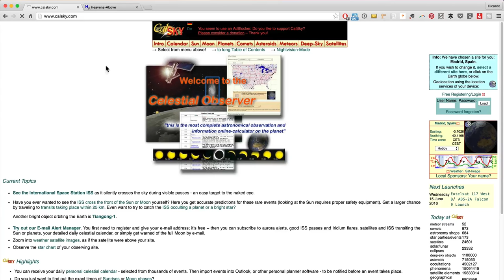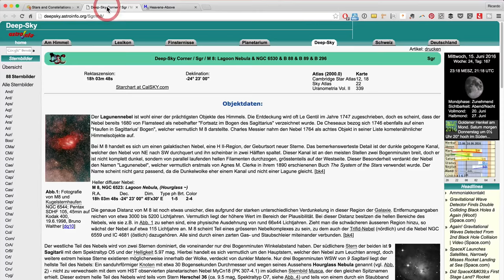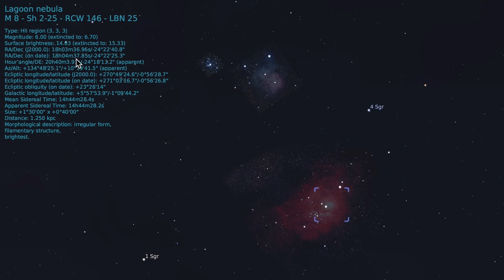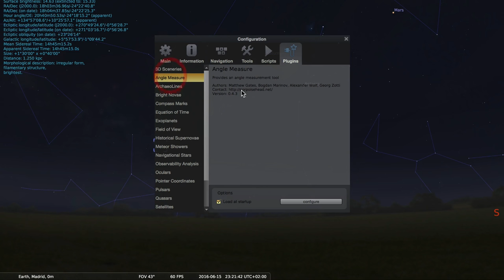Planificar un Observación astronómica con STELLARIUM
¿Cómo planificar una observación astronómica?¿Cómo usar stellarium y calsky?¿Cómo saber qué objetos están visibles en la noche? Además te muestro lo que fue el encuentro de los oyentes del podcast Astronomía y algo más que tuvimos en Madrid.

MI TWITTER @cuasar
MI INSTAGRAM @astrovlog

MÚSICA.